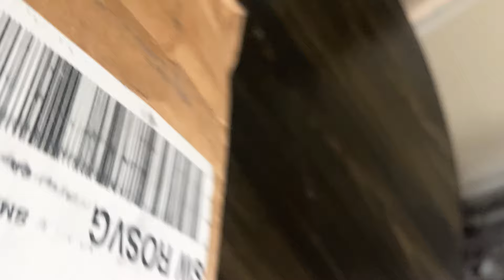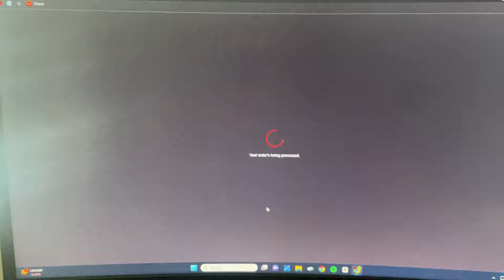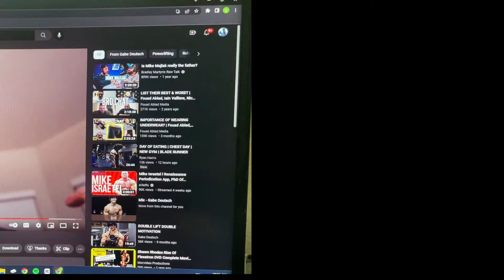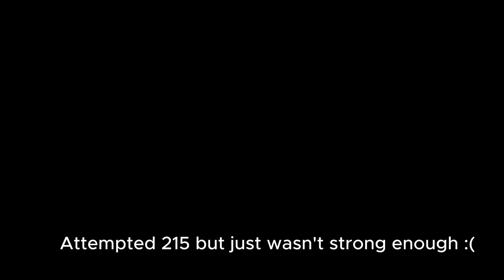UNFORGETTABLE PUSH DAY | BREAKING PR'S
Today I unboxed my new Pre-Workout and bought a new belt and his the most unforgettable push day.

Thank you all again for watching my video I really appreciate it ❤️
I will start posting more daily vlogs and etc.